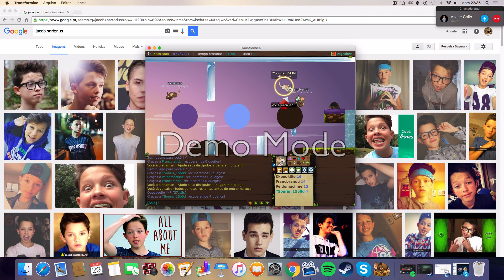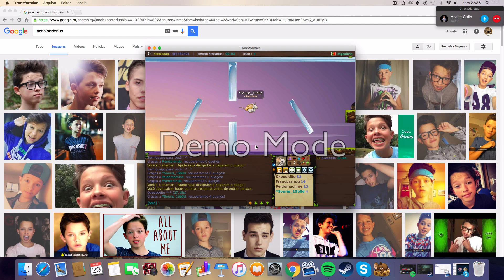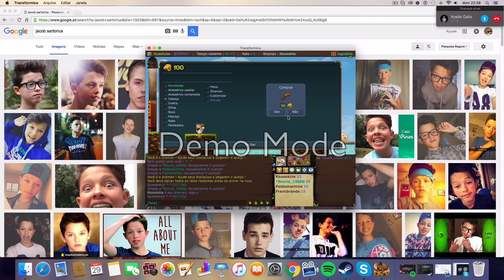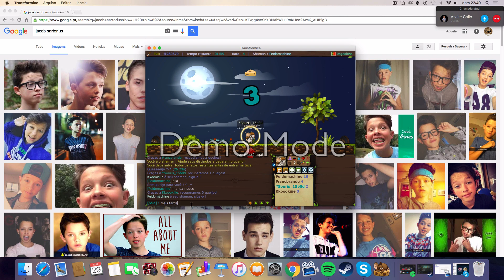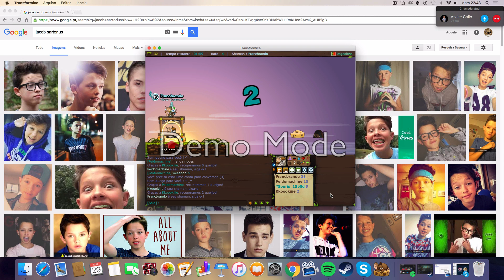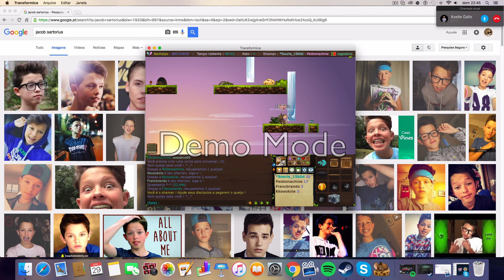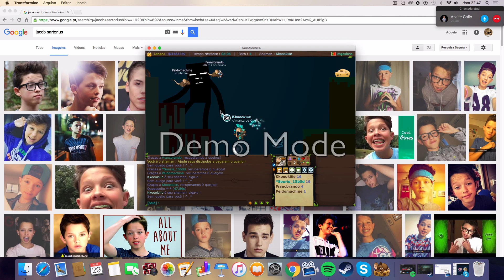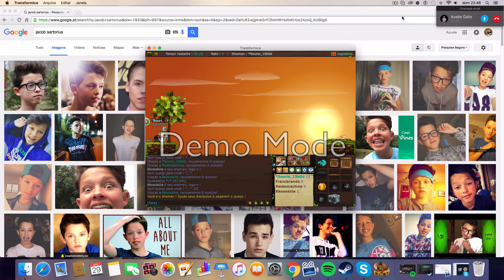Ornitorrincos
Não duvide do valor da vida, da paz, do amor, do prazer de viver, em fim, de tudo que faz a vida florescer. Mas duvide de tudo que a compromete. Duvide do controle que a miséria, ansiedade, egoísmo, intolerância e irritabilidade exercem sobre você. Use a dúvida como ferramenta para fazer uma higiene no delicado palco da sua mente com o mesmo empenho com que você faz higiene bucal.